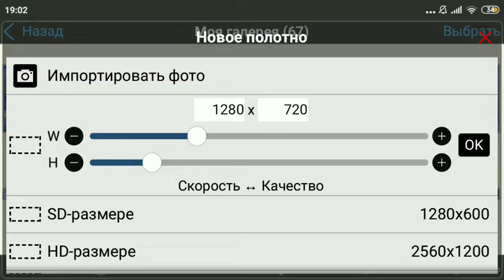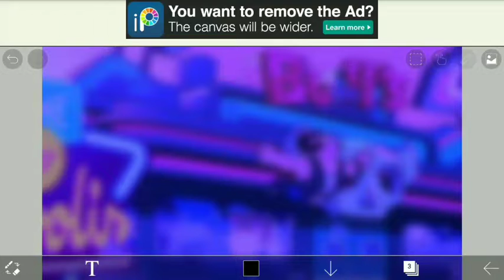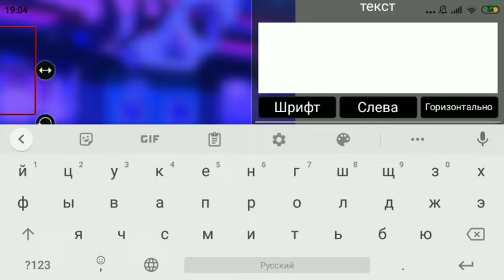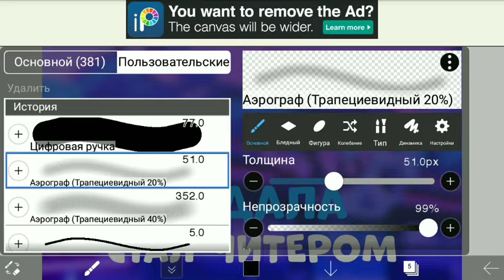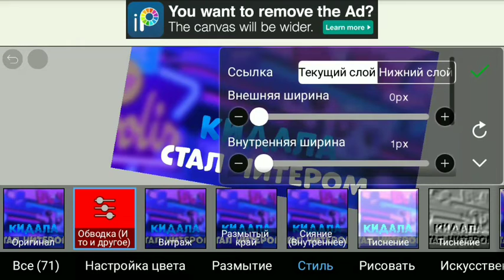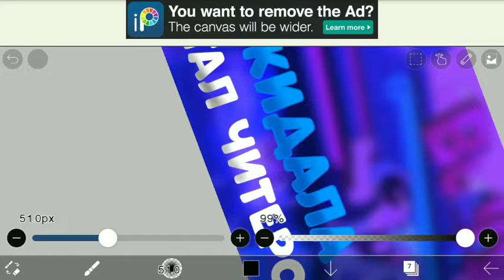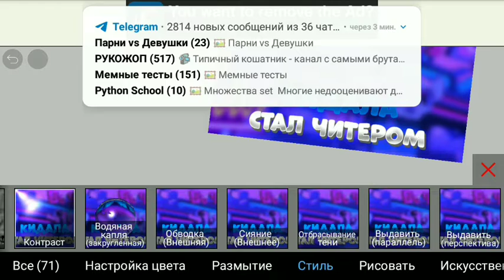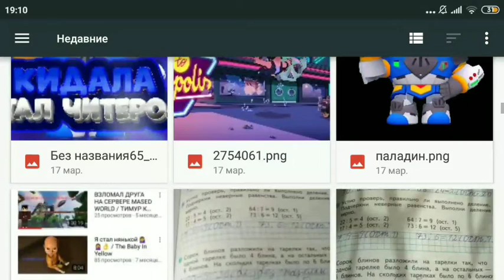КАК СДЕЛАТЬ ПРЕВЬЮ В Ibis Paint X | UsbShka Gaming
Мой сервак в дискорд Моя страничка в
вк Моя группа по дизайну в вк Моя страничка в инстаграме